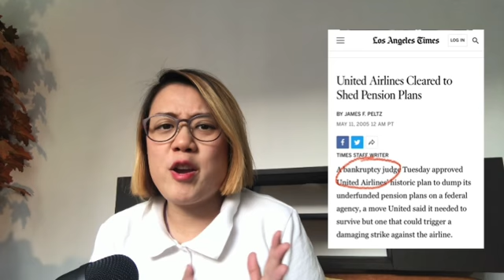401k | Explained - should you?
401k youtube links

Links

Hi there, if you are new to  my channel "iwantyoutoberich", my name is Lee Nagel. I am a Youtuber, a CPA accountant by day, someone who is in love with Queens, New York City, New York 🗽. I enjoy educational work, creating content about money, investing, productivity, self improvement that I learnt working and studying as a CPA and working for the rich. The secrets I picked up observing how the elite work and invest made me want to share it so everyone can get a glimpse of how to make money, be happy and not feel trapped. I hope 🤞🏻 videos can help you become better at life, richer and happier!

2/3 Americans are confused about 401k

401k why people are not participating

united airlines pension bankruptcy

401k limits 2022

Example of Google Finance (showing share price of Visa)

book by Andy Tanner 401 (k)aos

Warren Buffett Berkshire Hathaway Portfolio Link

Investment (Warren Buffett’s teacher, value investing)
Intelligent Investor by Benjamin Graham on amazon (paperback, kindle or audible)

Time management books
Gary Keller, the one thing

Life changing art of tidying up by Marie Kondo ) hard copy or kindle or audible

4 hour work week by Tim Ferris (best seller)

Atomic Habits James Clear on Amazon

Audible Atomic Habits - listen to the book 📕

Dating improvement books (really worked)
Steps to dating

How to make friends and influence people

Amazon (items i use and you may find it can help you create an income)

Microphone I used in my video (affordable Below $50 and good quality)

Microphone Razer Seiren Mini USB Streaming Microphone: Precise Supercardioid Pickup Pattern - Professional Recording Quality - Ultra-Compact Build - Heavy-Duty Tilting Stand - Shock Resistant - Classic Black

All New Kindle Paper White (my reading went up after using Kindle!)

Great Affordable Under $600 alternative to MacBook Pro
Lenovo Flex 5 Laptop 14.0 FHD Touch Display

Nothing is more important a great amount of Memory space on your tablet or camera for videos

SanDisk 128GB Ultra SDXC UHS-I Memory Card - 120MB/s, C10, U1, Full HD, SD Card - SDSDUN4-128G-GN6IN

I use this to learn and interact
FIRE tablet, 10” display, 64 GB, latest model, Black

Moleskin Classic Notebook (help me list out my work and really helped me move things)

Ugmonk Analog

⭐️I get a lot of emails and queries daily but I do my best with the hours I have to respond to everyone (if i can) 😭

For your information, all the links of items i suggested or i am personally using, i get a commission when you click on the link (even if you end up buying something else), i get a very tiny payout from. 😊